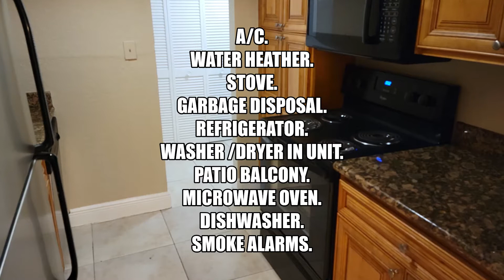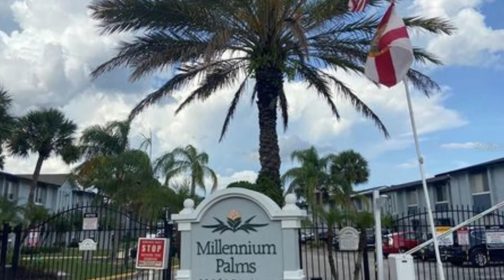4777 S Texas Ave A Millennium Palms, Orlando ⭐⭐B⭐⭐𝐏𝐑𝐎𝐏𝐄𝐑𝐓𝐘 𝐍𝐎 𝐋𝐎𝐍𝐆𝐄𝐑 𝐀𝐕𝐀𝐈𝐋𝐀𝐁𝐋𝐄, 𝐑𝐄𝐍𝐓𝐄𝐃 𝐎𝐔𝐓.⛔️⛔️⛔️⛔️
⭐⭐BEAUTIFUL APARTMENT FOR RENT IN ORLANDO 2 BEDS  2 BATH ⭐⭐AVAILABLE NOW!!!

(Millennium Palms Condominium)
2 bedrooms, 2 Bathrooms   975 SQFT.

This is a 2/2 condo in the Condo community of Millennium palms. The unit is just under 1000 of living space. The kitchen has upgraded granite countertops and nice matching appliances. It has a large living area and separate dining room. Both bedrooms are spacious and the master bedroom has a walk-in closet with its own bathroom. Millennium Palms is a 24-hour seven day a week secure gated neighborhood. It is located close to I-4 and the Florida turnpike. Minutes away from local shopping dining and entertainment. Less than 20 minutes from Universal Studios and international drive.